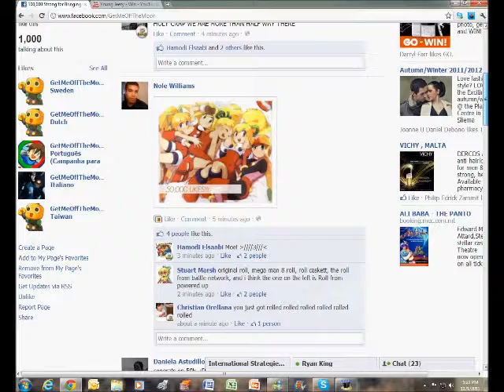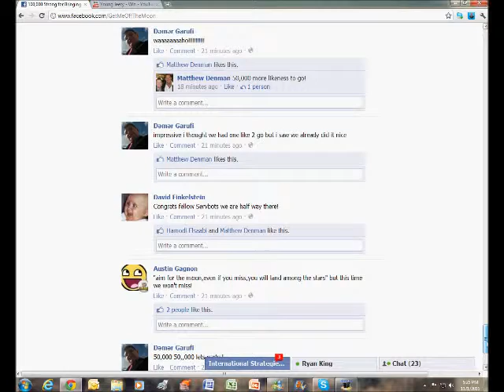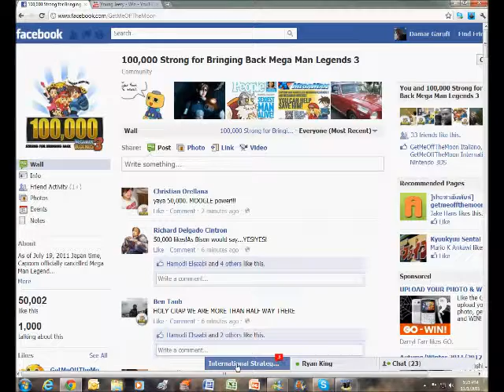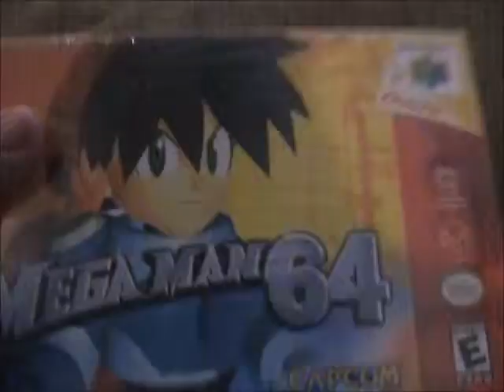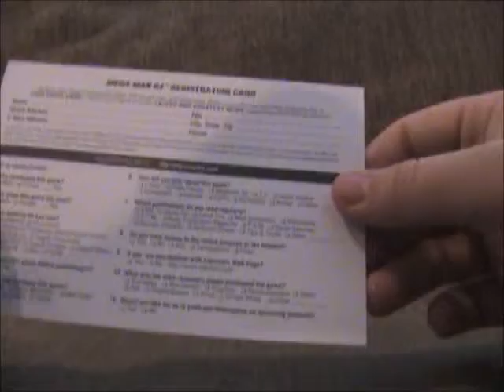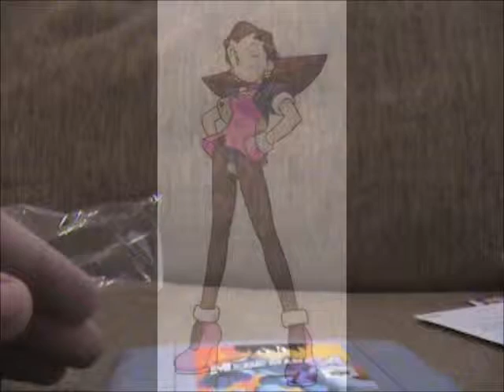50k likes celebration video